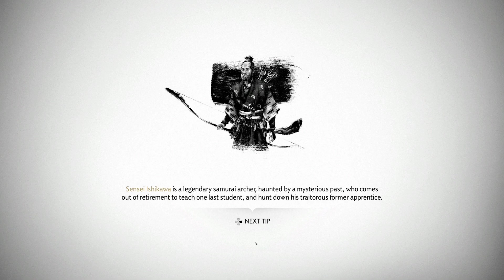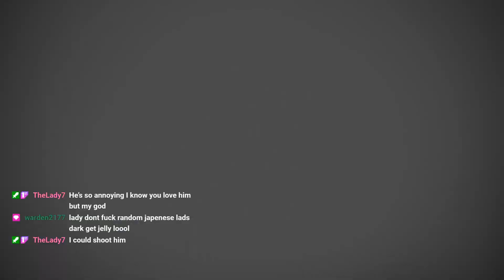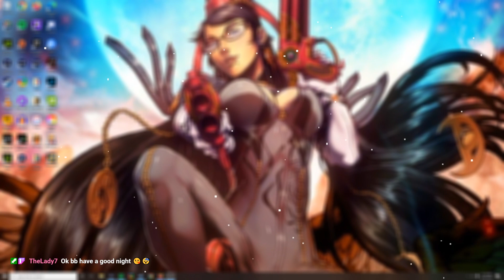in da mood 4 it